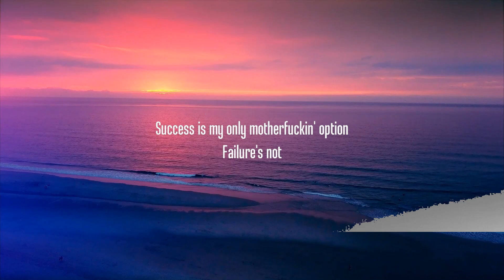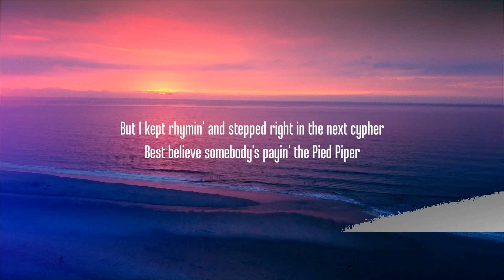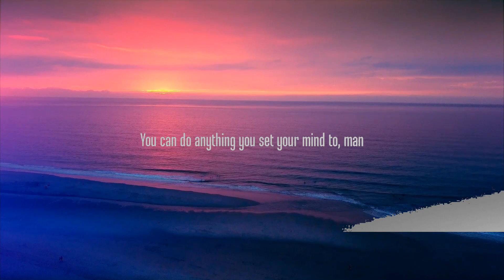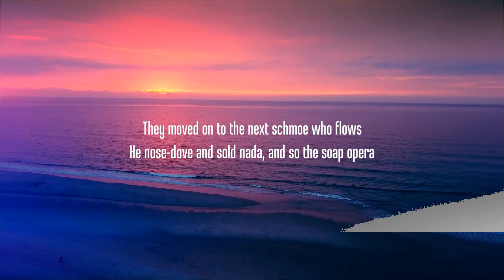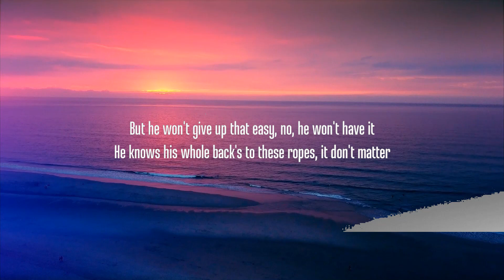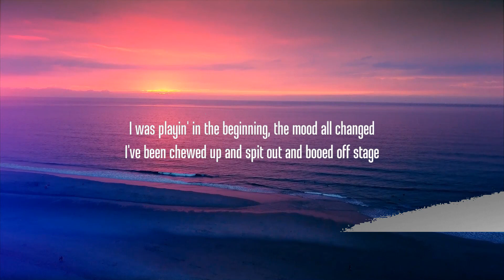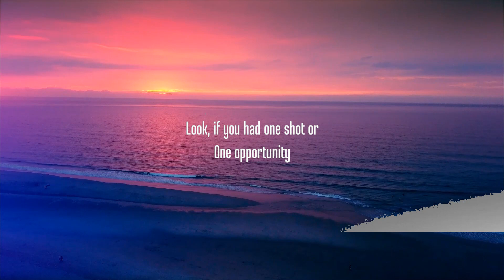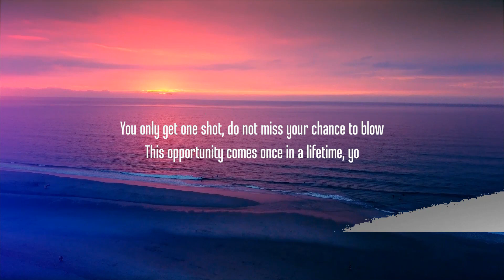30 Mins | Eminem - Lose Yourself (Lyrics) | Your Fav Music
Lyrics:

[Intro]
Yo

[Verse 1]
Ope, there goes Rabbit, he choked, he's so mad
But he won't give up that easy, no, he won't have it
He knows his whole back's to these ropes, it don't matter
He's dope, he knows that, but he's broke, he's so stagnant
He knows when he goes back to this mobile home, that's when it's
Back to the lab again, yo, this old rhapsody

[Chorus]
You better